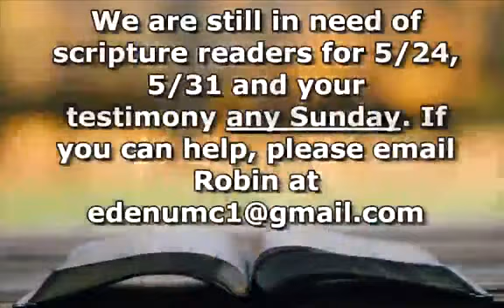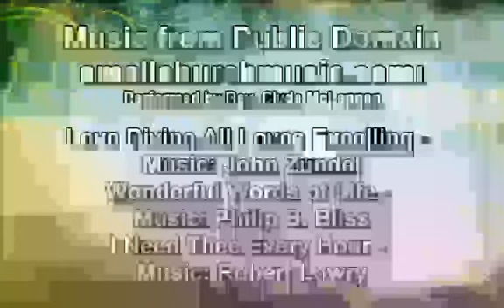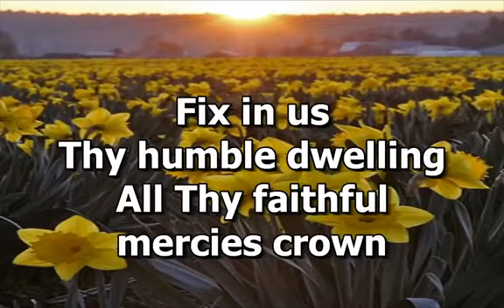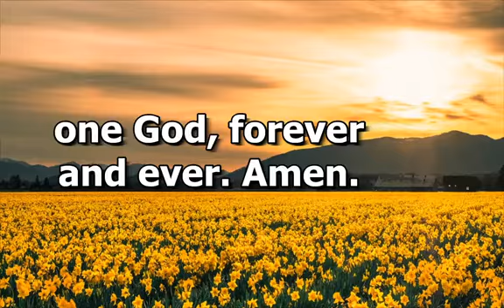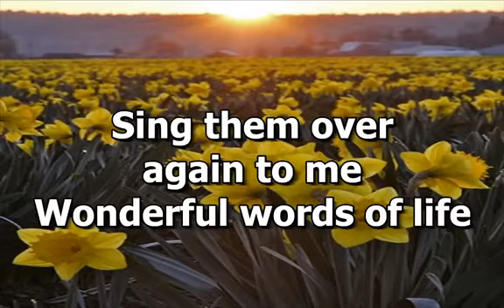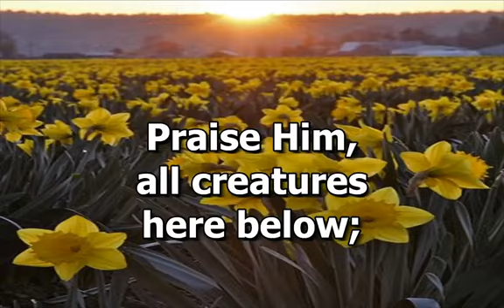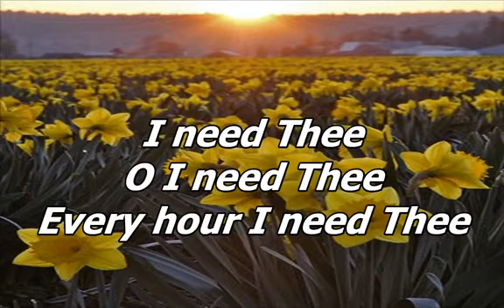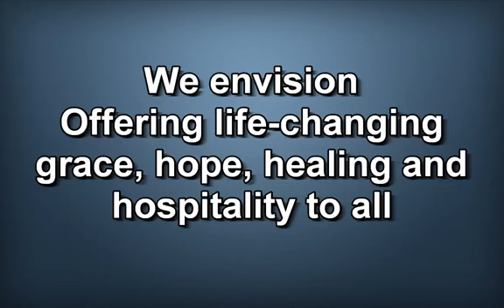Eden UMC Worship 5 17 2020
Copyright Licensure for Eden United Methodist Church
CCLI Copyright License A 2917748 and Streaming License A 20144277